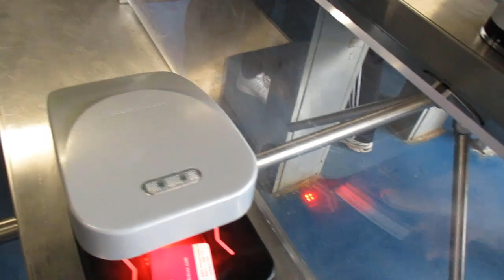BRIGHTON VS MAN U VLOG 18/19 premier league season